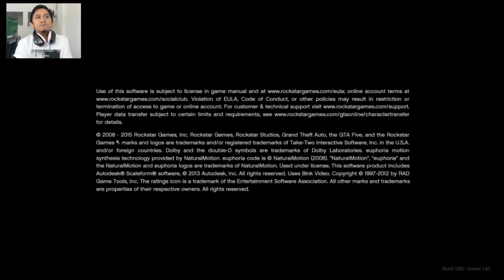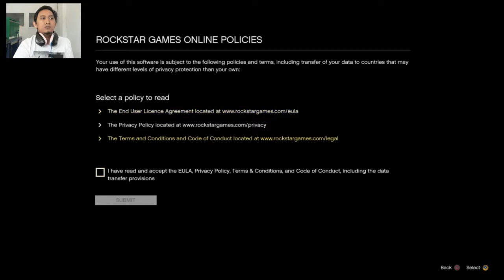GAK GANTI BAJU SETAHUN I GTA V ONLINE I Gamer Cupu Lampung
Allo cuy
Gw udah lama gak jalan2 ke Los Santos, kira2 karakter gw di Los Santos GTA V Online apa kabar ya? udah bulukan belum lama gak gw maenin.

Happy Gaming